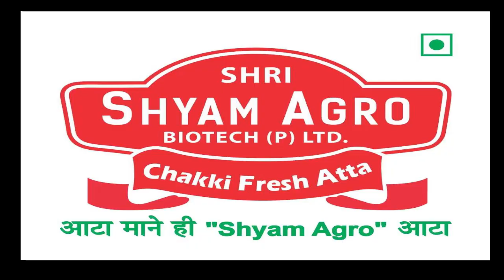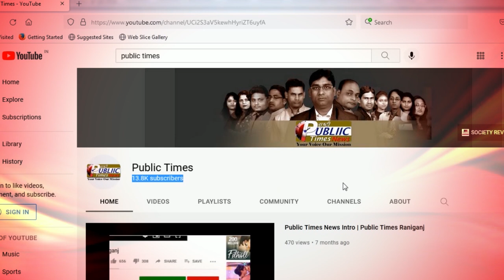West Bengal राज्य से जुड़ी बड़ी खबरे 21.03.2024